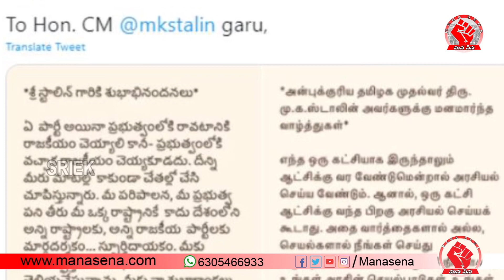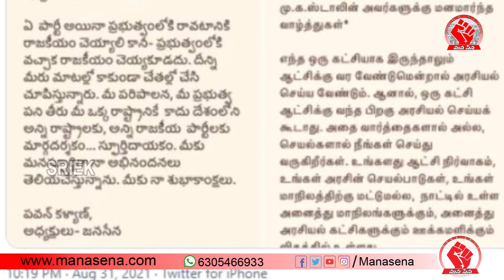Pawan Kalyan Tweet Discussion In Tamilnadu Assembly || MK Stalin || ManaSena